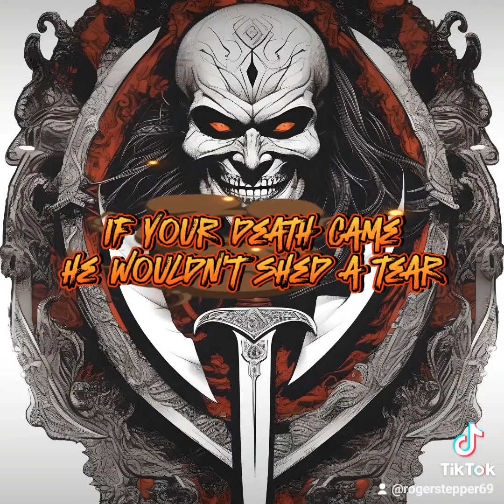Judas Kiss by Roger Stepper